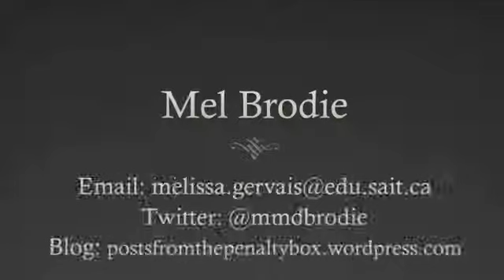Mini Documentary on Elite Athletes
A three part series which aired on the campus radio station in January of 2012. Our class was charged to pick a topic and interview people specific to that topic and then produce a high quality product for maximum of three minutes per part.